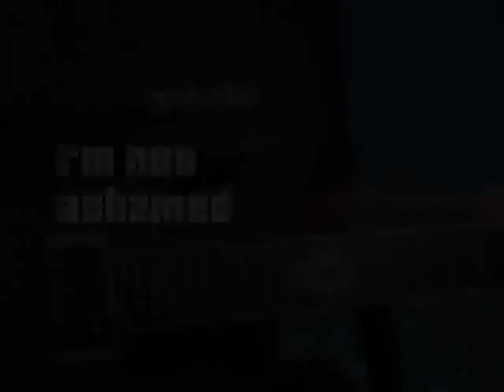Hillsong Saviour King Preview